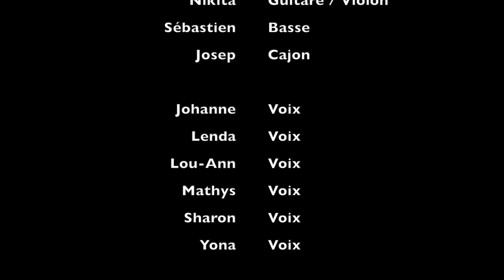Tu ne changes pas - Jérémy Besnard - Cover Confinée - JCR&FRIENDS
Puisqu'on a plus le droit de se voir tous les lundis pour chanter ensemble, nous avons décidé de le faire quand même mais d'une façon différente et de partager avec vous ce chant dont les paroles nous parlent particulièrement en cette période de confinement!